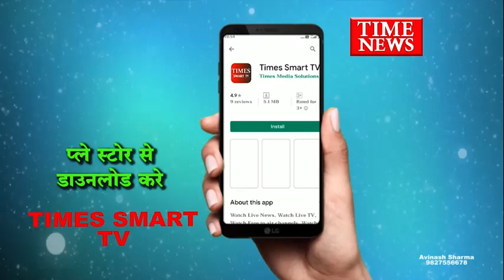एक महिला को कोबरा सांप ने काटा महिला की हुई my में मौत, शव के साथ तंत्र मंत्र के नाम पर हुई झाड़फूंक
इन्दौर में लोगो से अंधविश्वास खत्म होने का नाम नही ले रहा वही खुड़ैल थाना क्षेत्र में एक महिला की कोबरा सांप के काटने से इलाज के दौरान मौत हो थी वही महिला की डेथ बॉडी एम वाय हॉस्पिटल की मरचुरी में देर शाम रखवा दी गई थी मगर परिजन झाड़फूंक के लिए एम वाय के गार्डों के साथ मारपीट कर महिला के शव को ले गए

दरसअल पूरा मामला इंदौर के खुड़ैल थाना क्षेत्र के बिहाडिया का है जहाँ बिहाडिया गांव में रहने वाली रमता बाई को घर का काम करने के दौरान कोबरा सांप ने काट लिया था जिसके बाद रमता बाई को परिजन एमवाय हॉस्पिटल लेकर पहुचे थे वही रमता बाई की इलाज के दौरान देर रात मौत हो गई थी वही एमवाय हॉस्पिटल प्रबंधन ने रमता बाई की डेथ बॉडी को पोस्टमार्टम के लिए एमवाय की मॅचुरी में रख वादिया था जिसके बाद परिजनों ने मृत रमता बाई को तांत्रिक क्रिया के लिए मर्चुरी में तैनात गार्डों से मारपीट कर अपने गांव ले गए जिसकी सूचना एमवाय प्रबंधन ने एमवाय चौकी पर दी जिसके बाद एमवाय चौकी प्रभारी ने पूरी घटना खुड़ैल थाने पर देकर रमता बाई की बॉडी को मोस्टमार्तम के लिए खुड़ैल पुलिस एमवाय हॉस्पिटल लेकर पहुची

पूरी दुनिया 21 वी सदी में पहुच गई है मगर प्रदेश के कुछ गांव में अभी भी अंधविश्वास कायम है वही ताजा मामला इंदौर खुड़ैल थाना क्षेत्र के बिहाडिया गांव में देखने को मिला जहा सांप के काटने के बाद मृत महिला को परिजन जिंदा करने के लिए तांत्रिक क्रिया का सहारा लेना पड़ा मगर महिला फिर से जिंदा नही हो पाई बड़ी बात यह है कि इस देश से अंधविश्वास कब खत्म होगा यह कहना बड़ा मुश्किल है